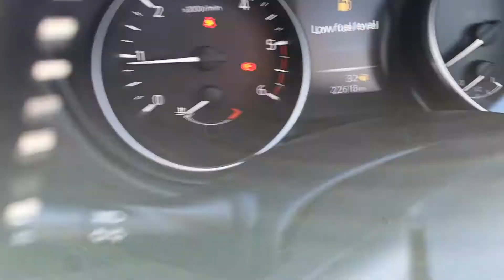13 March 2020